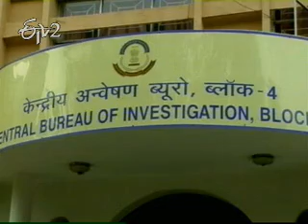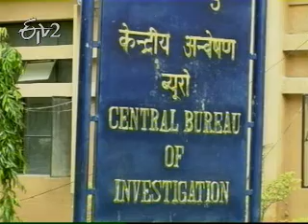Etv2 Idi Sangathi 23rd January 2013 Part 3